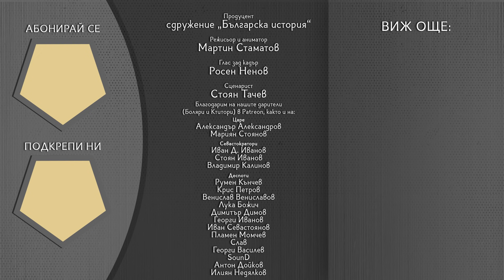Косовската операция – разгромът на Сърбия ∣ Анимация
Косовската операция завършва на 24 ноември 1915 година. Крал Петър, престолонаследникът принц Александър и остатъците от сръбската армия напускат пределите на сръбското кралство и след тежък и мъчителен преход през планините на Албания достигат до брега на Адриатическо море, където са превозени до остров Корфу. Сърбия де факто престава да съществува като държава.

Приятно гледане!

Сценарист 📜 Стоян Тачев

Александър Атанасов
Мариян Стоянов
Иван Д. Иванов
Стоян Иванов
Владимир Калинов
Румен Кънчев
Крис Петров
Венислав Вениславов
Лука Божич
Димитър Димов
Георги Иванов
Иван Севастоянов
Пламен Момчев
Слав
Георги Василев
SounD
Николай Славков
Мирела Мишева
Женя Стефанова
Николаос Цитиридис
Виктор Лещаров
Иво Янков
Искрен Гарвански
Симеон Георгиев
Младен Станев
Антон Дойков
Димитър Ганичев
Лора Христова
Николай Попов
Николай Николов
Богомил Николов
Калин Стайков
Илиян Недялков